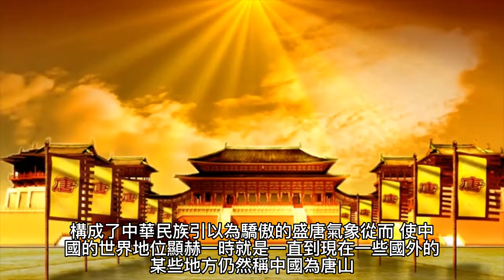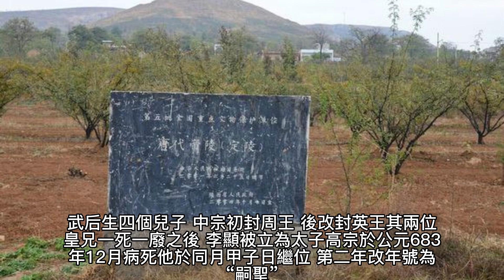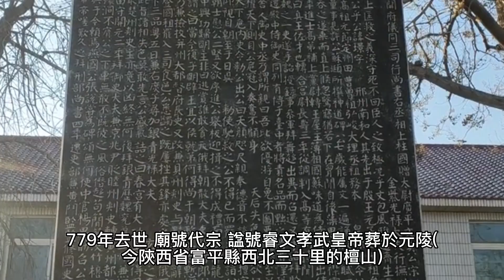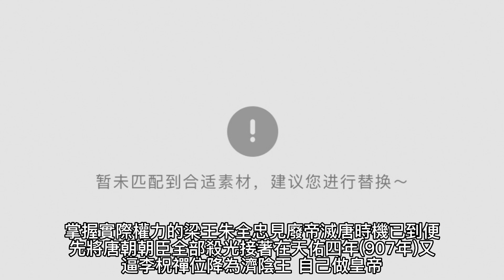唐朝歷代皇帝有哪些，又都做哪些事情，憑什麼被稱為盛事大唐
唐王朝的前期，由唐太宗李世民直至玄宗開元年間國家一直處於大發展階段，從經濟、政治、軍事、外交、文化等方面都空前繁榮，在此期間出現的“貞觀之治”、“開元盛世”構成了中華民族引以為驕傲的盛唐氣象，從而，使中國的世界地位顯赫一時，就是一直到現在，一些國外的某些地方仍然稱中國為唐山，稱華人為唐人。